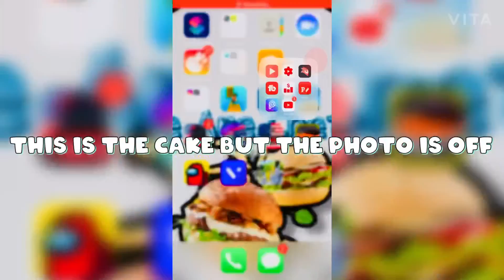Mikayla’s second Birthday 🎂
CHECK THE LINK IN THE DESCRITION! CLICk THE BLUE LINK "
Wish her a Happy birthday 🎂 in the comments